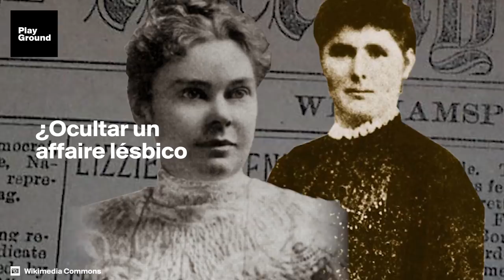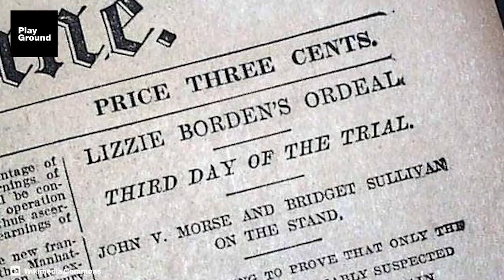La asesina más famosa de EEUU ha vuelto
Ahora, una película lleva la historia de Lizzie Borden a la gran pantalla.